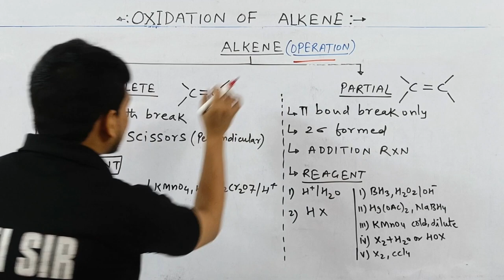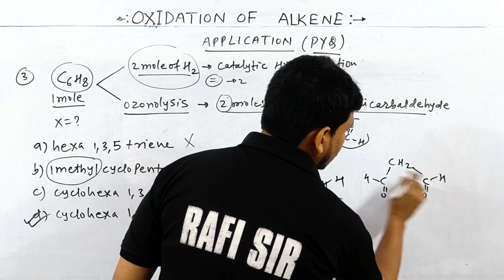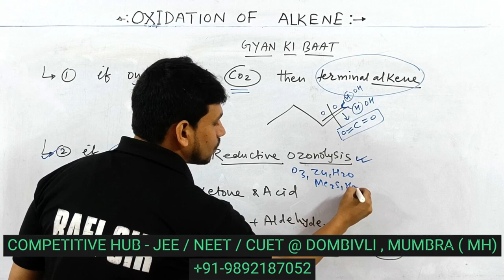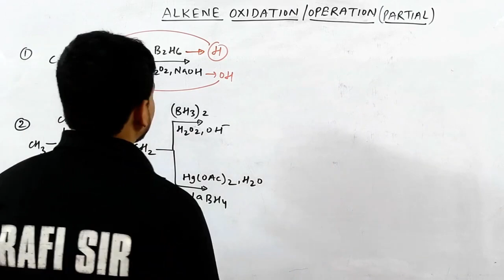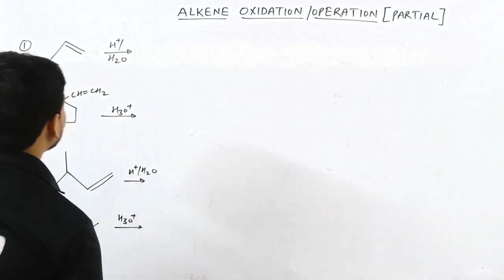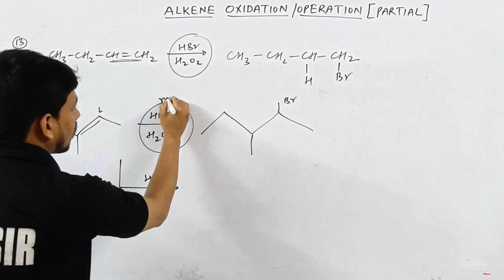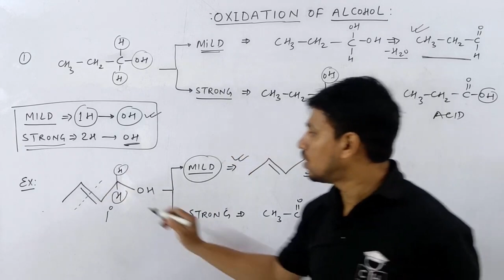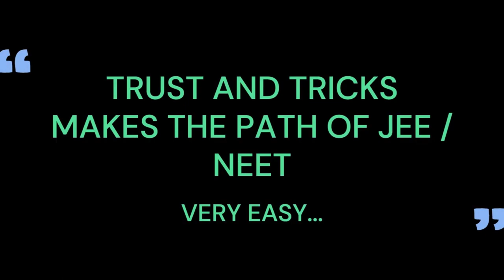ALL ORGANIC OXIDATION | ONE SHOT| JEE | NEET | 2025 | TRICKS +PROBLEM | SMART APPROACH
organic reduction oxidation and hydrolysis
organic reduction reaction
organic reduction
birch reduction organic chemistry
reduction organic chemistry
alcohol reduction organic chemistry
clemmensen reduction
tricks for reduction and oxidation
oxidation reduction tricks
clemmensen reduction tricks
all reduction reaction in organic chemistry
all reduction
all reducing agent in organic chemistry
all reducing agent in one shot
all reducing agent
neet motivation#shorts
shortcut competitive